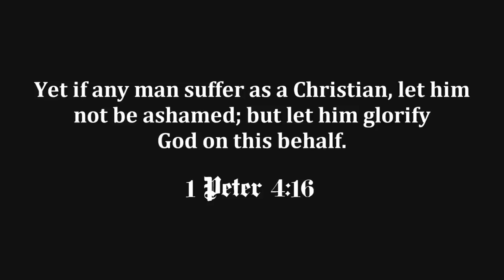Religion vs Christianity